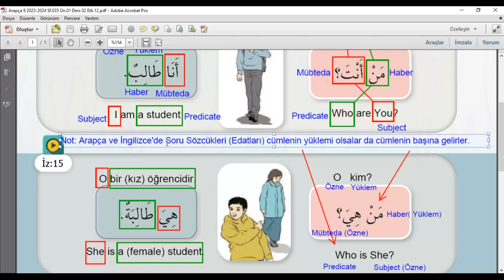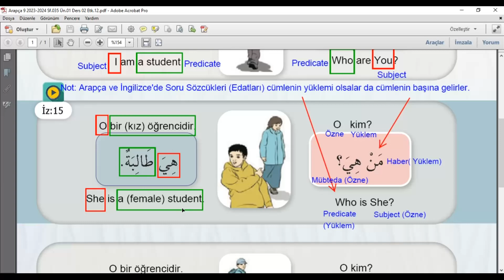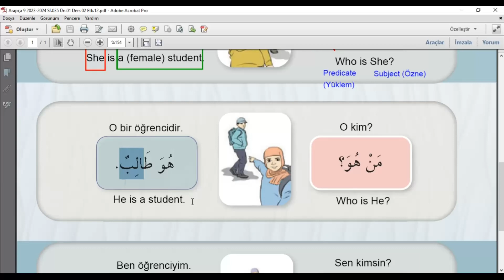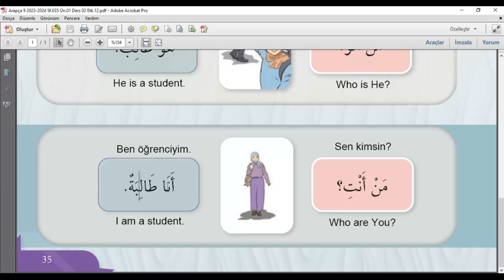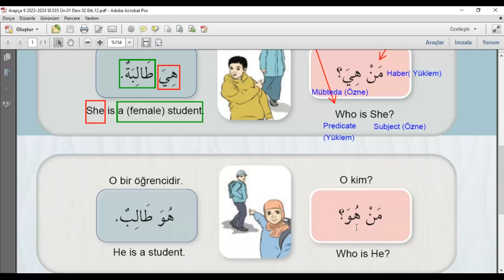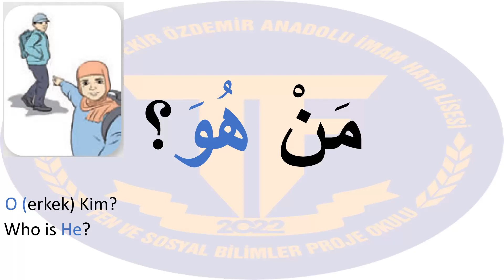Arapça 9 2023 2024 Sf 035 Ün 01 Ders 02 Etk 12